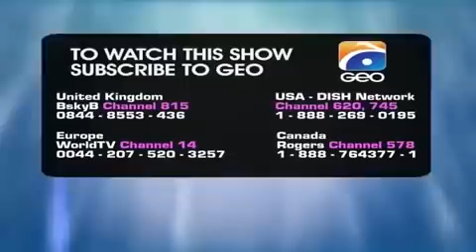Mohabbat Tum Se Nafrat Hai Episode 13 | Ayeza Khan | Imran Abbas | Shehzad Sheikh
This serial starts with the story of Kaneez Begum’s family. She has suffered a lot in her life and witnessed death of many kinfolks. Despite losing all the attractiveness of world, she has created the high-spirited environment in her house to cherish every remaining moments of life. Maheen (Ayeza Khan), the maternal granddaughter of Kaneez Begum, is kind of short-tempered, egoistic but still the apple of everyone’s eye in the family. Waqar (Imran Abbas), another grandson of Kaneez Begum returns from London and starts taking interest in Maheen.

Although they both were hiding their feelings but Kaneez Begum gets the temperature of their love affair which is against her wish. She wants to tie the knot between Maheen and Gulraiz (Shehzad Sheikh) and announces their engagement. Gulraiz is a shy, poltroon and introvert type of person although he loves Maheen deep down inside.

Maheen’s sister Fajar interrupts the matriarch order and convinces Waqar and Maheen to openly claim their love interest. When Gulraiz gets to know the real feelings of Maheen, he himself decided to sacrifice from this relationship.

It seems like when life is going on the right track as per Maheen’s wish, fate has something else in store for her. The fire of jealousy, grudge and hate turns the love into flying ashes. Sometime love takes you into the situation when you start¬ hating its existence.

Now, what future really holds for Maheen, will Gulraiz accept Maheen anymore?
Will the misunderstanding between Maheen and Waqar ever be solved?

Cast: Saba Faisal, Imran Abbas, Ayeza Khan, Shehzad Sheikh, Sabreen Isbahani, Faryal Mehmood, Manzoor Qureshi, Saman Ansari, Beena Chaudhry, Malik Raza, Khalid Malik, Kinza Hashmi, Haroon Kadwani, Khuwajah Saleem and others

Written by: Khalil-ur-Rehman Qamar
Directed by: Farooq Rind
Produced by: Abdullah Kadwani – Asad Qureshi
Production House: 7th Sky Entertainment